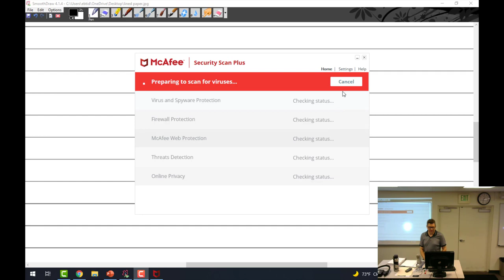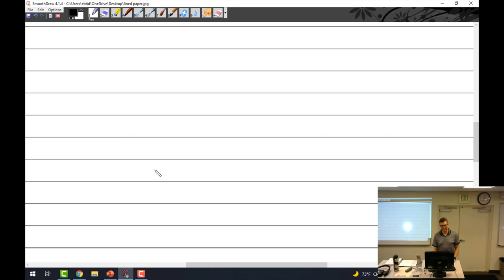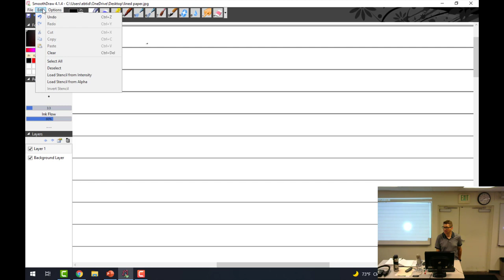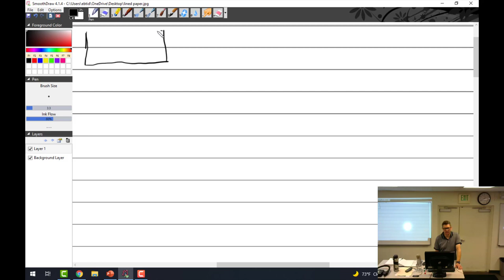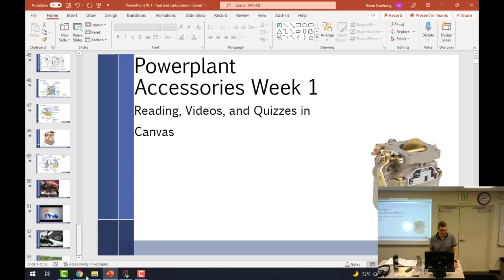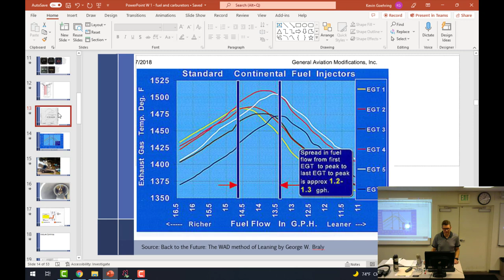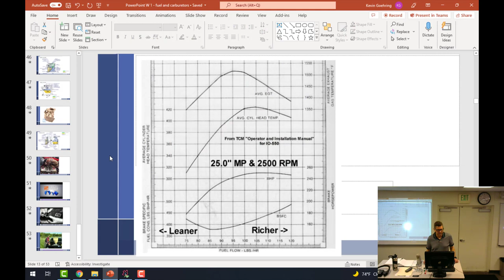3 22 22 Part 1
This first module will cover aviation fuel and aircraft float carburetors. Due to technical difficulties, the first few days of lecture are missing.